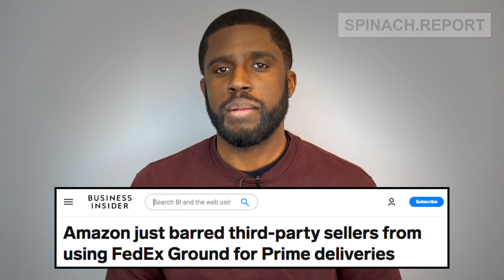The FedEx Amazon Feud: Why They Split and Ended Their Partnership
In August of 2019 FedEx and Amazon ended their partnership. The rivalry between the two companies has been mostly kept private, but recently Amazon responded publicly by blocking its 3rd party sellers from using FedEx ground to ship Amazon Prime orders. This affected a very small amount of sellers, but sent a big message. It made the feud more public and negatively affected their stock price. The partnership was worth an estimated 900 Million dollars and by ending it FedEx was unable to make up that lost revenue.

Please drop a comment if you like this video!

-Jeff